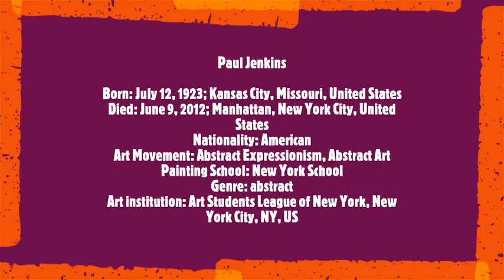Paul Jenkins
Born: July 12, 1923; Kansas City, Missouri, United States
Died: June 9, 2012; Manhattan, New York City, United States
Nationality: American
Art Movement: Abstract Expressionism, Abstract Art
Painting School: New York School
Genre: abstract
Field: painting
Art institution: Art Students League of New York, New York City, NY, US
Soundtrack:
 Wolfgang Amadeus Mozart
 Piano Trio in G, K.496 - 2. Andante
 · Beaux Arts Trio
 Piano: Menahem Pressler
 Violin: Daniel Guilet
 Cello: Bernard Greenhouse